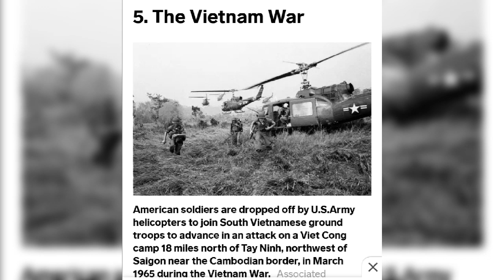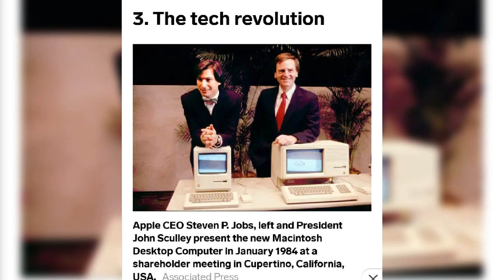The top 10 historic events that shaped Americans' lifetimes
10. The Gulf War (tie)

10. The Orlando shooting (tie)

9. Gay marriage

. The fall of the Berlin Wall/end of the Cold War

Ect.